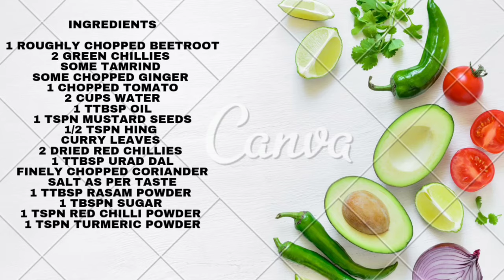Rasam|Beetroot Rasam|No onion No garlic Rasam |Southindian Style Beetroot Rasam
Hi Foodies,

I am back with my another very favourite recipe which is very quick and easy to make and very helpful when you have cold & cough .Drink hot and you will better .Today we are going to make

Beetroot Rasam.

Ingredients

1 roughly chopped beetroot

2 green chillies

some Tamrind

Some Chopped Ginger

1 chopped Tomato

2 cups Water

1 tbsp oil

1 tspn Mustard seeds

1/2 tspn Hing

curry leaves

2 dried red chillies

1 tbsp urad dal

1 tbsp Rasam Powder

1 tbspn sugar

1 tspn red chilli powder

1 tspn turmeric powder

Method
1 Take a pot to add 2 cups of water. Then add chopped beetroot, free chillies, ginger, tomato and tamarind and boil it until it the beetroot turns tender.

2 Once done take a strainer and strain stew from it and keep it aside.

3 Then take a mixture jar and make puree

4 Now take a pan add oil once the oil is heated add mustard seeds, urad dal, curry leaves, dried red chillies and cook it until the dal turns slight brown.

5 Then add the puree and cook it for about a min.

6 Then add red chilli , turmeric, rasam powder , salt as per taste , sugar and give it a stir.

7 Bring it to boil and finally add chopped coriander and once done transfer it into the bowl.

8 Your Beetroot Rasam is ready.

So if you liked the video